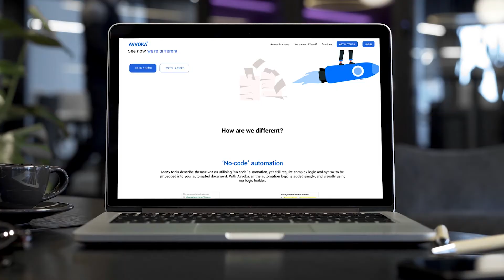Fuse Cohort 4 – Avvoka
Avvoka

Helps lawyers to template, negotiate, approve, sign and analyse contracts by increasing access to automation by removing the need to “code” to automate. By storing contracts in a structured format, negotiation patterns, clause variations and commercial terms can be monitored to increase visibility across document portfolios.